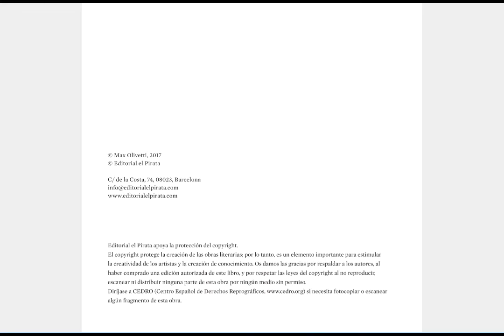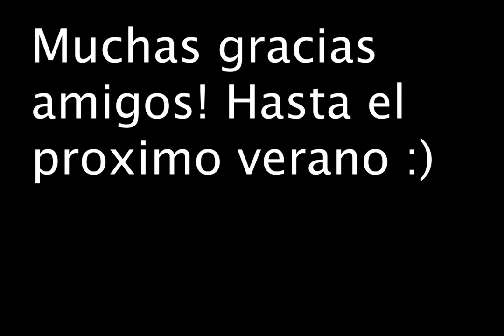Drama Creativo (edad 7-9)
Noorda Summer Camp is proudly supported by the Theatre for Arts and Education Center at Utah Valley University.